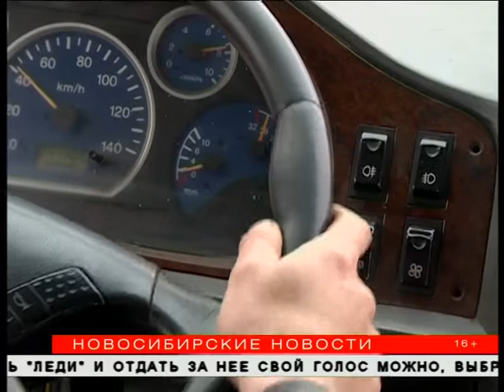Новый автобусный маршрут связал Ключ-камышенское плато и Плющихинский жилмассив